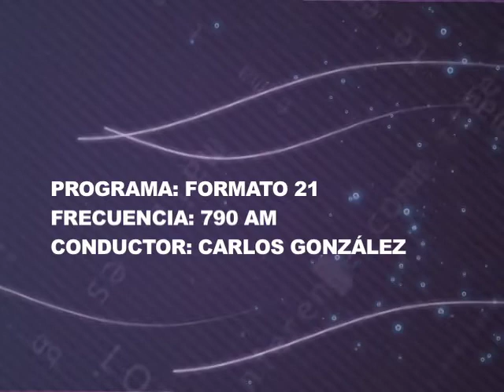Entrevista al Consejero Fernando Diaz Naranjo en Formato 21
El consejero Fernando Díaz Naranjo nos platica de las actividades que se realizan en el IEDF rumbo a la jornada del próximo 1 de julio.